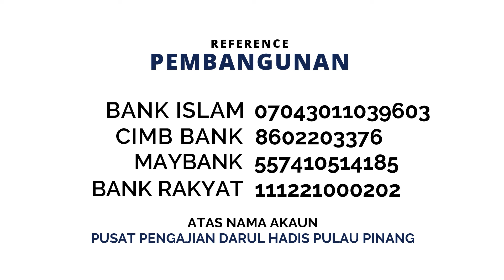Kenang Jasa Nikmat Allah | Ustaz Hanif Haron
Kuliah Dhuha Mingguan 02/02/2022
Ustaz Hanif Haron

Ikuti Perkembangan kami :
🔰 Yayasan Darul Hadis Al Filfilaniyyah

🔰 Pusat Pengajian Darul Hadis Pulau Pinang

🌀 Telegram : Pusat Pengajian Darul Hadis Pulau Pinang